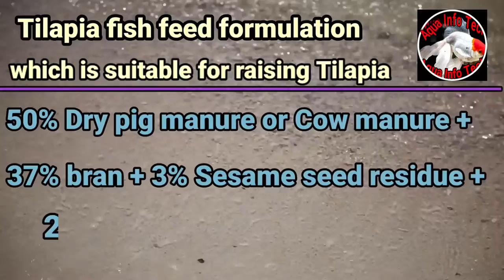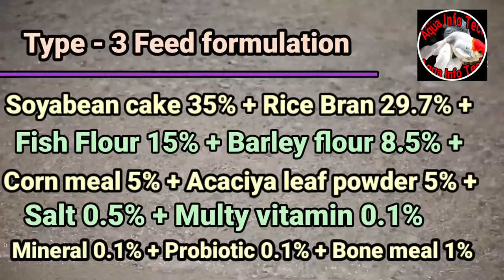Home Made 3 types of Nile Tilapia Feed Formulation| Tilapia Farming